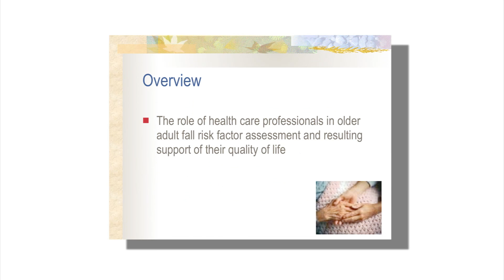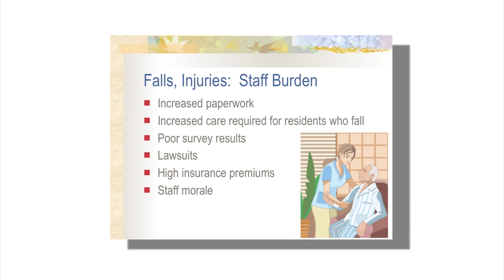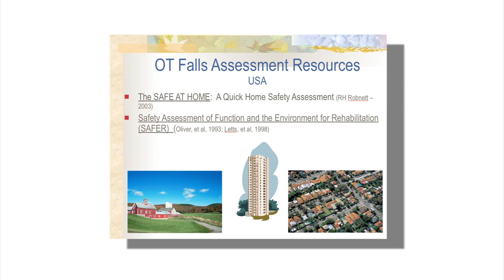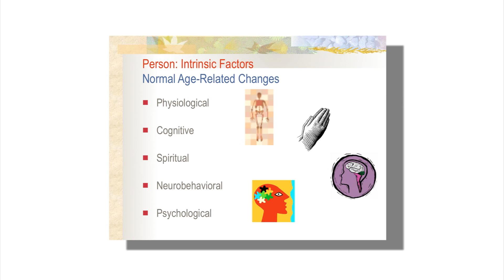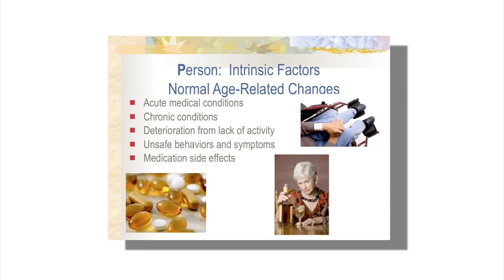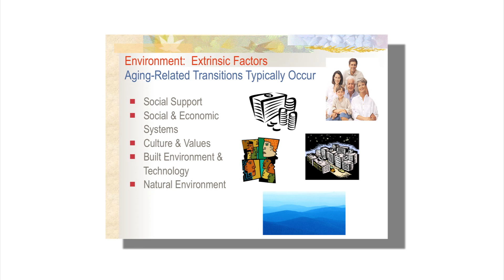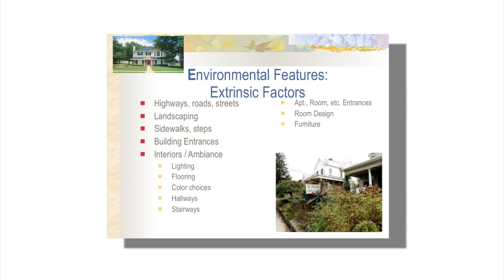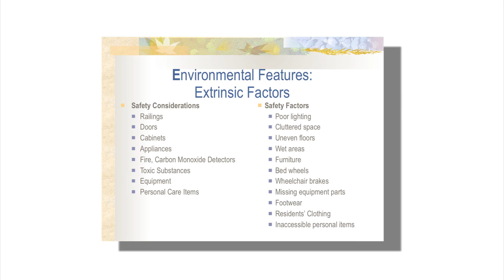Part 1 Karen Barney, P#11FB.f4v